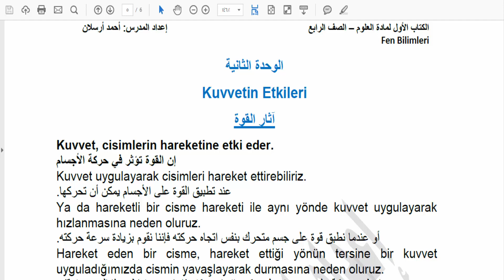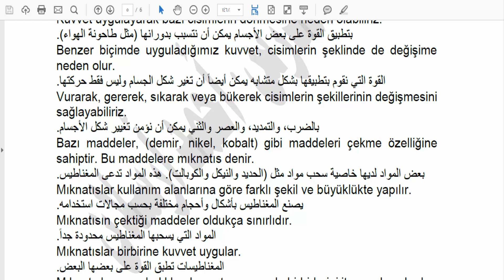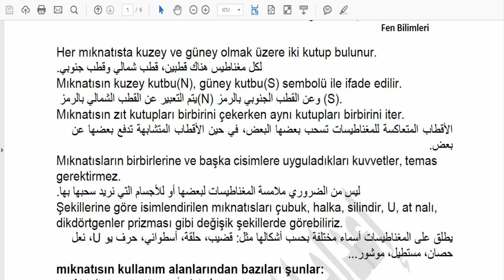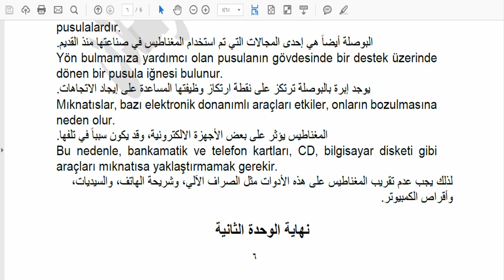علوم الصف الرابع - ملخص الوحدة الثانية - Kuvvetin Etkileri آثار القوة